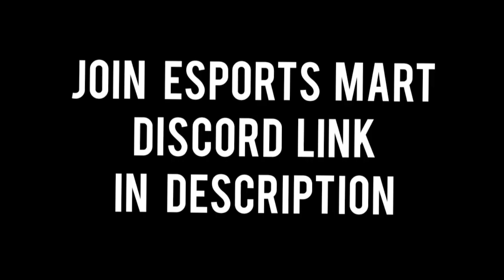New melee?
Sabakaraibe :*)

Esports Mart is a server related to Codm where we host daily giveaways for everyone and server boosters especially/ host codm tournaments and you can also buy COD Points at cheap rates with full faith and you can sell your esports accounts also can buy one too.

A platform where your Esports journey begins !

We hope you enjoy your stay here!